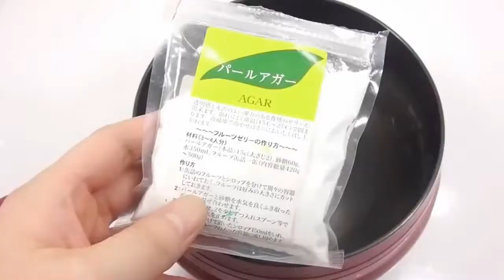ABC Song How to Make Soft Jelly Making Pudding Colors Gummy DIY Play Doh Surprise Eggs Toys Kids